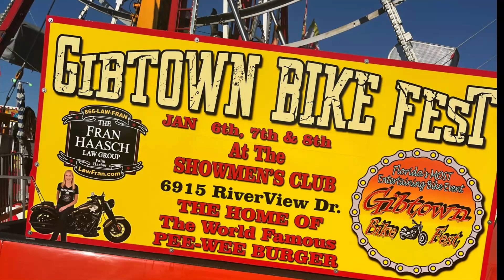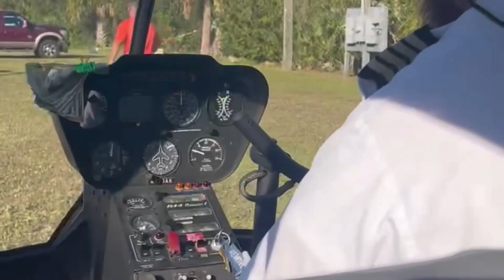Gibtown Bike Fest with Shade Tree Surgeon and Her Two Wheels - 2023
Ran into Shade Tree Surgeon at the Gibtown Bike Fest.  I also saw Barbie the Welder and Her two Wheels.  Tons of people, lots of vendors and entertainment.  My friend Jacquie and I rode in a helicopter for the first time.  So much fun and very close to home.